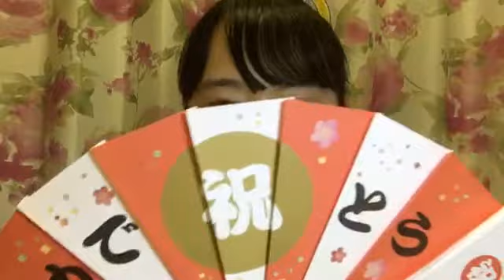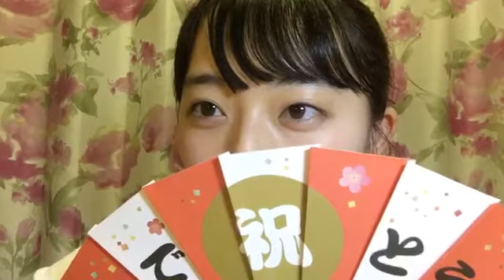今村 美月（STU48） 2018年05月17日22時03分 SHOWROOM配信2/2